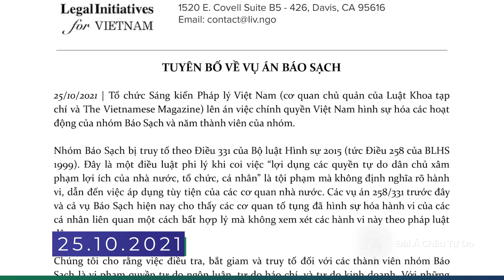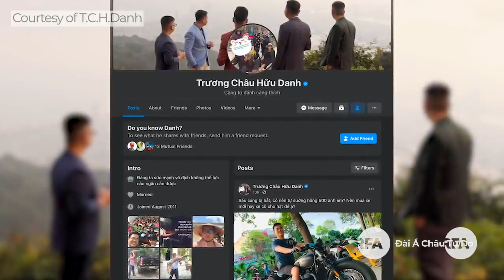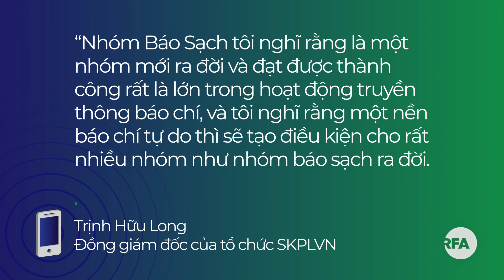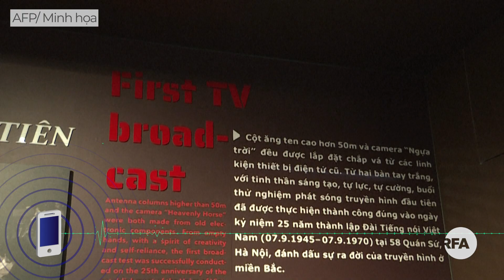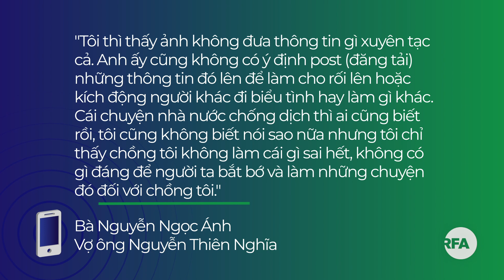Tổ chức Sáng kiến Pháp lý Việt Nam kêu gọi trả tự do cho các thành viên nhóm Báo Sạch.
Một người ở Quảng Ngãi bị bắt với cáo buộc đưa tin COVID-19 giả, nói xấu lãnh tụ.
Nói "kiều bào đừng có mắc mưu tụi này", một ông ở Vũng Tàu bị bắt.
Bộ trưởng Công an: Chống lực lượng công an gia tăng trong đại dịch!

Hàng ngàn người dân miền Trung phải sơ tán, một người chết do mưa lũ.